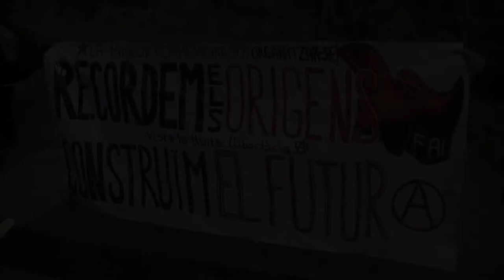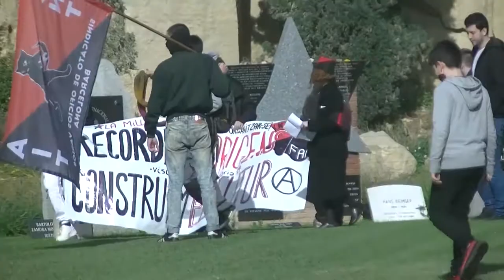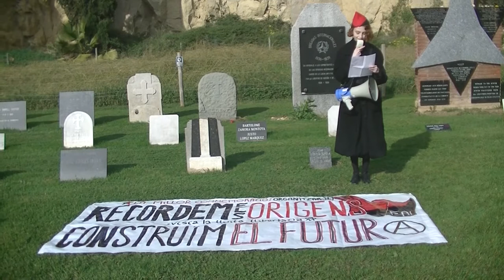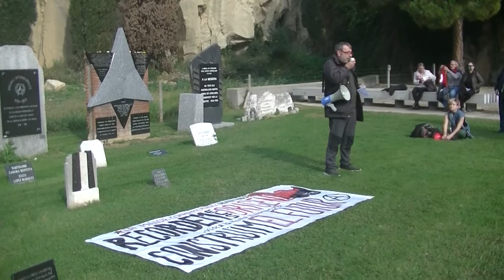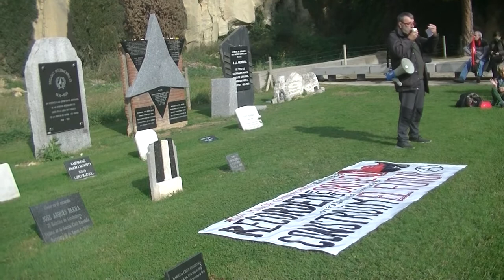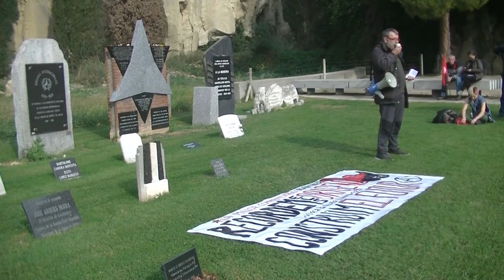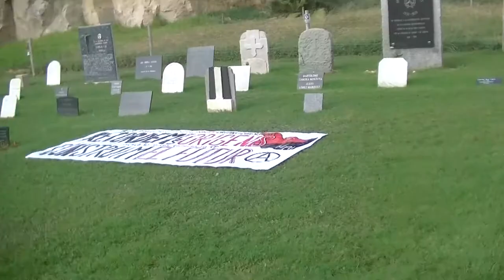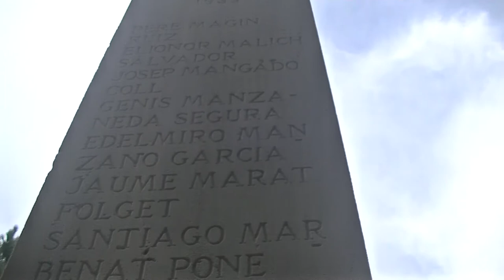Homenatge (6) 20/11/2021 Homenatge a Buenaventura Durruti -Cementiri de Barcelona-